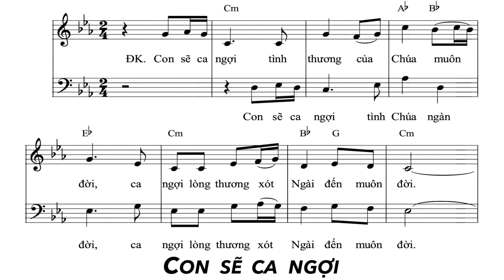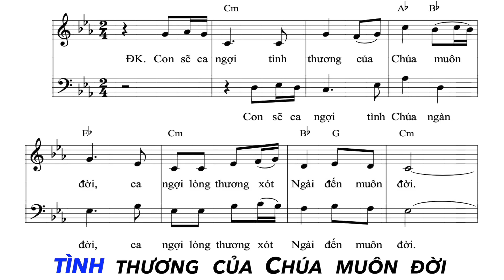Thánh Vịnh 88 - Ngợi Ca Tình Thương Chúa | Ns. Tường Ân | Thanh Vân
Thánh Vịnh 88 - Ngợi Ca Tình Thương Chúa
Đáp Ca Chúa Nhật 4 Mùa Vọng Năm B
Sáng tác: Ns. Tường Ân